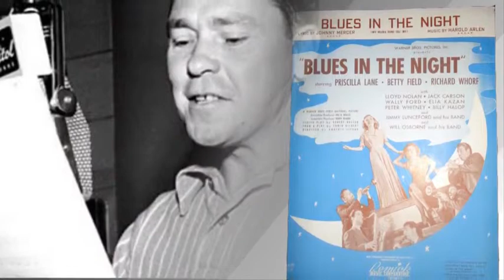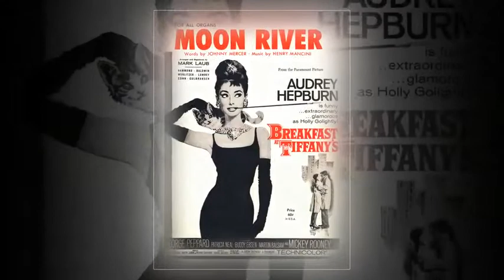Fred Miller's Lectures-In-Song - Johnny Mercer